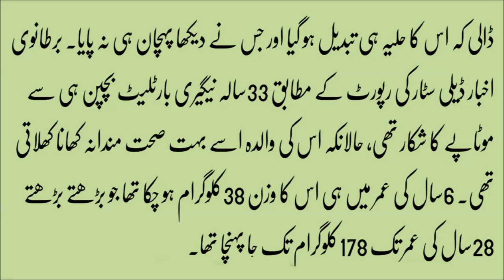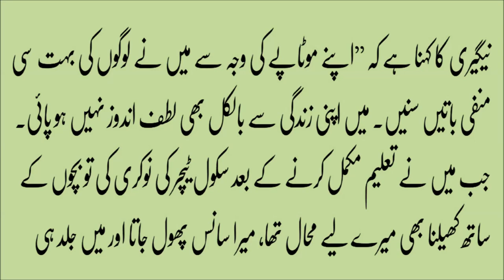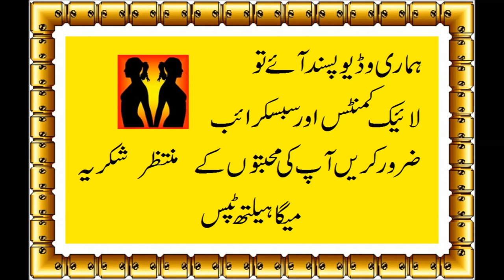95kg wait loos only one work in urdu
95kg wait loos only one work in urdu